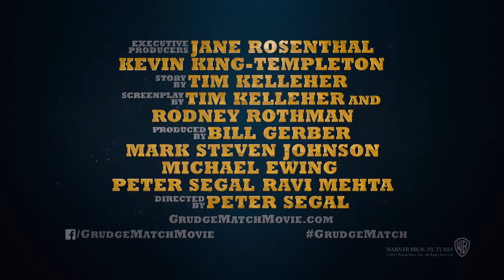Grudge Match - 2013 - Sylvester Stallone & Robert De Niro - Movie Trailer HD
Henry "Razor" Sharp and Billy "The Kid" McDonnen are two boxers who thirty years ago were rivals. Just before a big match Razor decides to retire because Billy slept with his girlfriend, Sally Rose and got her pregnant. Today a promoter, Dante Slate wants to have them fight each other but Razor doesn't want to. But when he loses his job and learns he's broke, he has no choice. So he trains under his old trainer. Billy while training, meets B.J., the son he had with Sally Rose and he asks B.J. to train him. And Sally Rose tries to get Razor to forgive her but he can't.